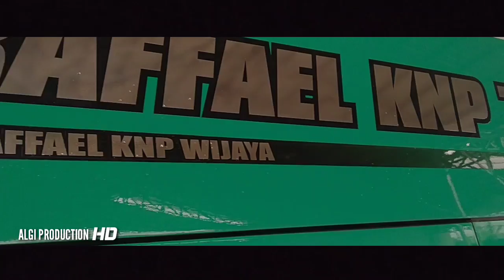[Vlog] BUS GANTENGNYA ORANG KUNINGAN , JETBUS 3+ VOYAGER Slendang Geprek